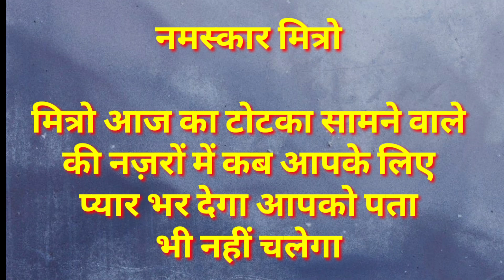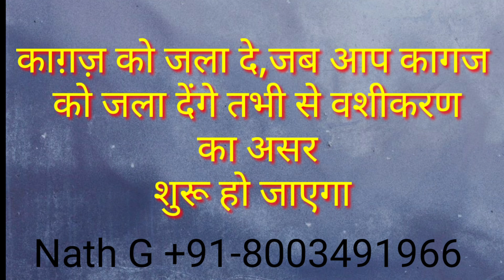आंखो में इसे लगाकर जला दो = वह आपकी आंखों के सामने कपड़े उतार देगी ,Love Vashikaran specilist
Contect us for any problem  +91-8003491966
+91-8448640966